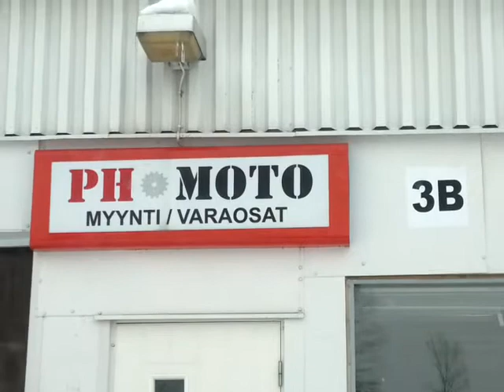PH-MOTO JA MOTO- IMATRA